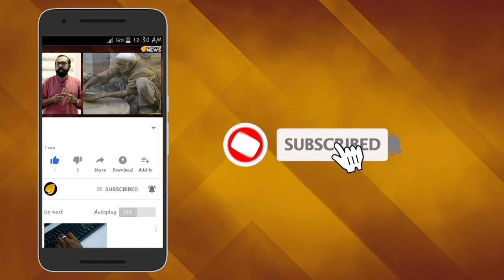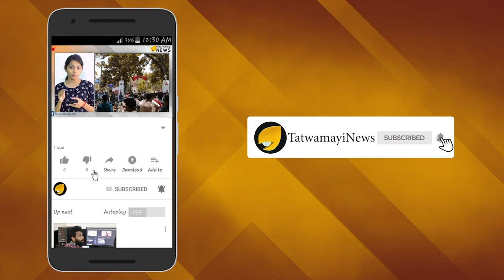മണ്ഡലകാലത്തെ പ്രക്ഷുബ്ധമാക്കാൻ ഒരുങ്ങി സർക്കാർ; ആജ്ഞാനുവർത്തികളെ തലപ്പത്ത് കുടിയിരുത്താൻ നീക്കം..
ഏതുവിധേനയും ശബരിമലയിൽ ആചാരലംഘനം നടത്തും എന്ന മുഖ്യമന്ത്രിയുടെ ദുർവാശി കഴിഞ്ഞ മണ്ഡലകാലത്തു പാളിപോയതിനു പിന്നിലെ കാരണമെന്താണ് ? തീർച്ചയായും അതിൽ ഭക്തരുടെ പ്രതിഷേധവും പ്രക്ഷോഭങ്ങളും വഹിച്ച പങ്ക് വളരെ വലുതാണ്. എന്നാൽ അതിനോടൊപ്പം  സർക്കാരിന് തിരിച്ചടിയായത് പാതി മനസ്സോടെ മാത്രം സർക്കാരിനോടൊപ്പം നിലകൊള്ളുകയും  പലപ്പോഴും ഭക്തർക്ക് അനുകൂലമായ നിലപാട് കൈകൊള്ളുകയും പ്രസ്താവനകൾ നടത്തുകയും ചെയ്ത  ദേവസ്വം ബോർഡ് പ്രസിഡണ്ട് എ പത്മകുമാറിന്റെ സാന്നിധ്യമാണ്.